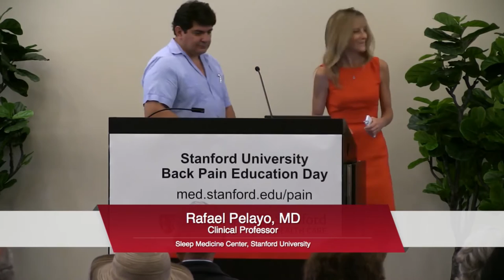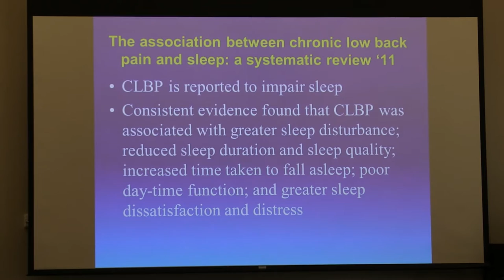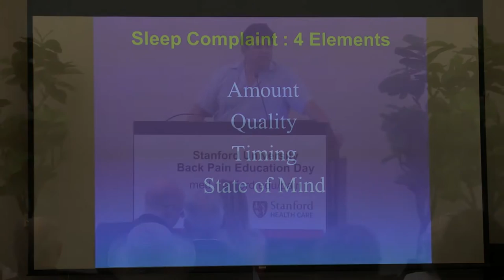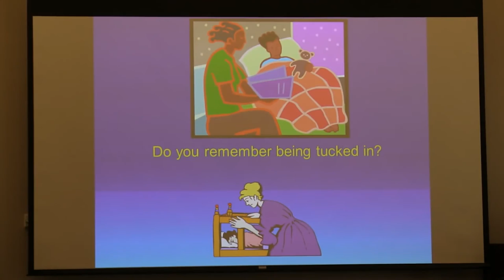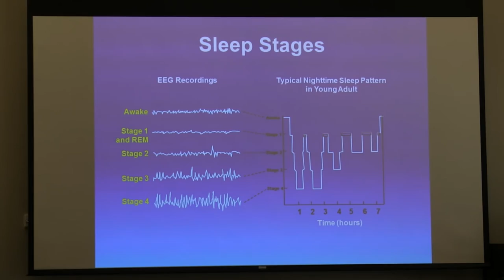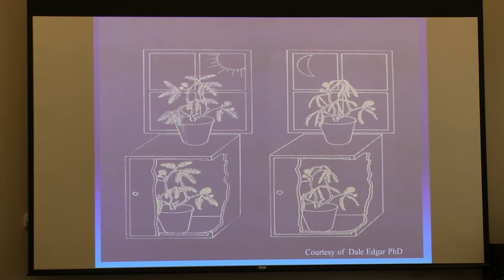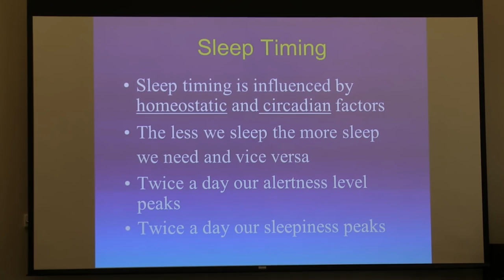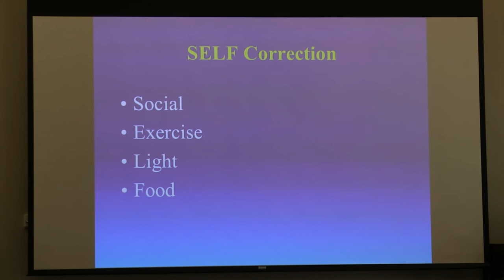Stanford's Rafael Pelayo, MD on The Connection Between Sleep and Back Pain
Talk: The Connection Between Sleep and Back Pain

Stanford Back Pain Education Day 2015
Speaker: Rafael Pelayo, MD, Clinical Professor, Psychiatry and Behavioral Sciences, Stanford University